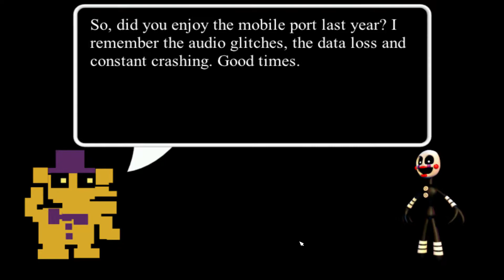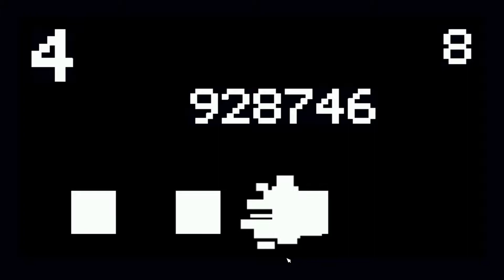FNAF World Redacted part 3 |booshican gaming